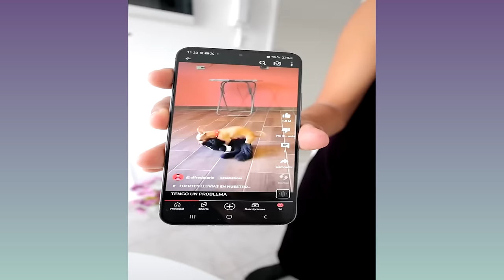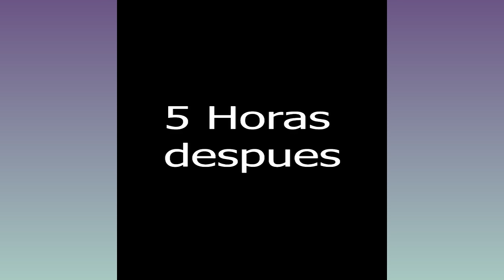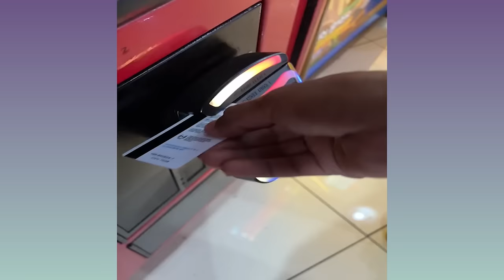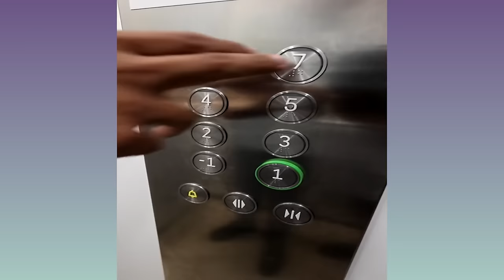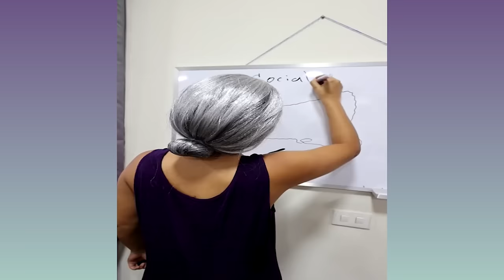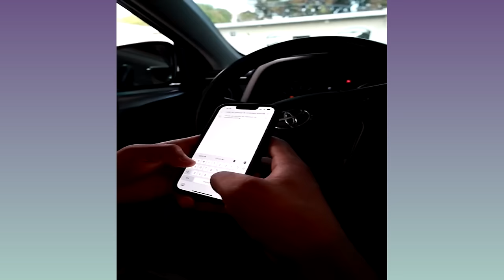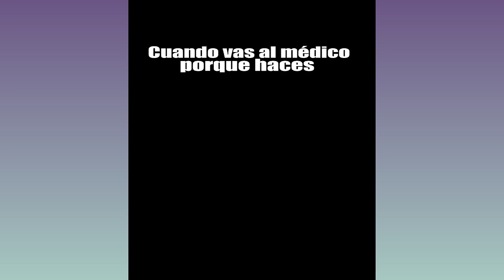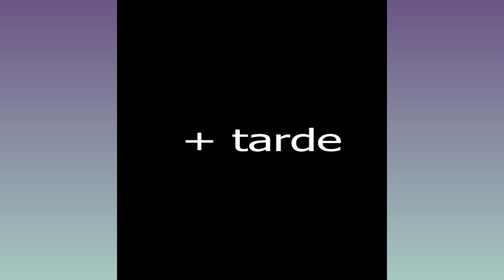LA MUSICA NAVIDEÑA DE LARIN SALIO MAL | NUEVOS VIDEOS DE ALFREDO LARIN | PREPARATE PARA REIR